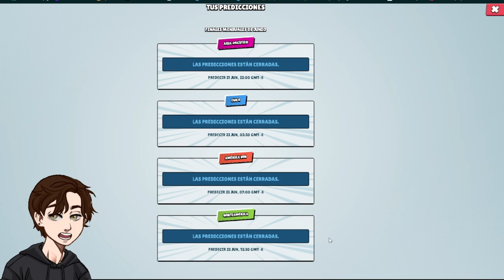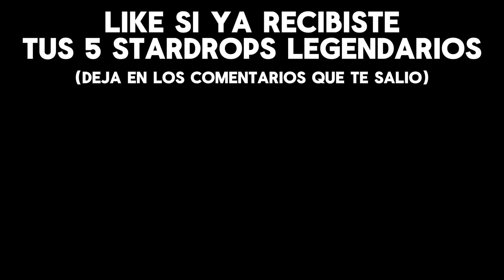YA TENEMOS DROPS LEGENDARIOS GRATIS || BSCS Y BRAWLTALK EN 2 DIAS BRAWL STARS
Bueno gente, el día de hoy les traigo un nuevo vídeo bien fresquito en donde estaremos jugando BRAWL STARS salieron muchos momentos muy divertidos que se que les va a encantar, saben que si el vídeo les saco una sonrisa o una risa puedes apoyarme dejando tu like y suscribiéndote para que no te pierdas de mis próximos vídeos.

RECUERDEN QUE TODO ESTO PASA EN LOS STREAMS DE YOUTUBE Y TWITCH POR SI GUSTAN PASARSE UN RATO :) Y Únete a este canal para acceder a todos sus beneficios:

xDEXx33